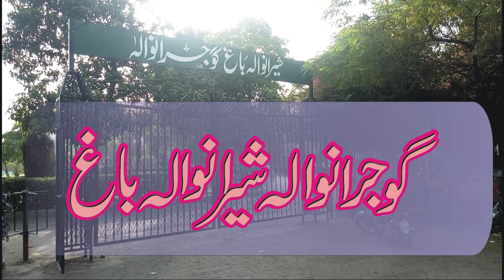shara wala baga History of Gujranwala Pakistan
Shara wala baga History Gujranwala
 pakistan
شیرانوالہ باغ گوجرانوالہ وزیراعظم عمران خان کی توجہ کا منتظر
PM Imran notes shara wala baga historical place